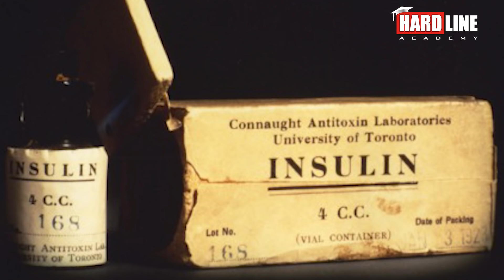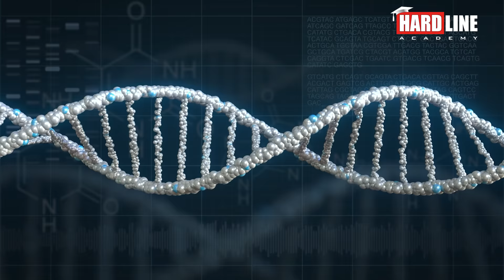Günlük Protein Tüketim Miktarı Ne Kadar Olmalı?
Protein tüketimi neden önemli, günlük alınması gereken protein miktarı ne kadar olmalı? Protein tüketim miktarı belirleme stratejileri nasıl ayarlanmalı. Keyifli seyirler...